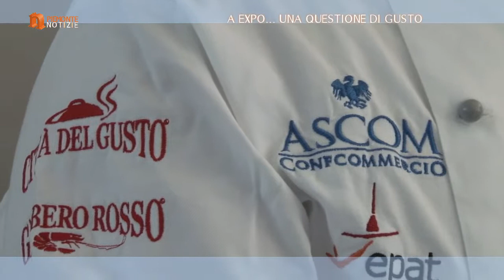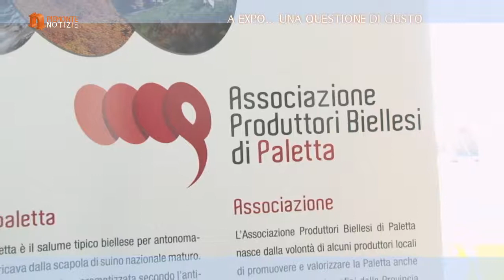Promozione dei prodotti piemontesi all'Expo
un occasione di promozione dei prodotti dell'Ascom e dei suoi associati presso l'Expo